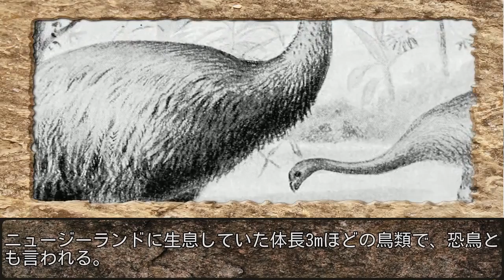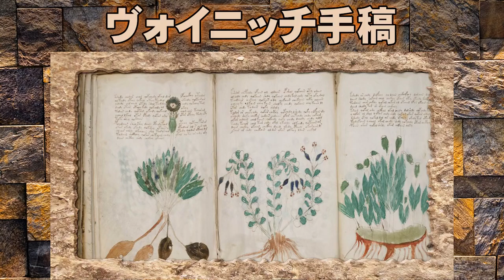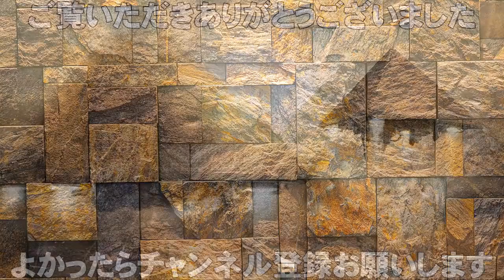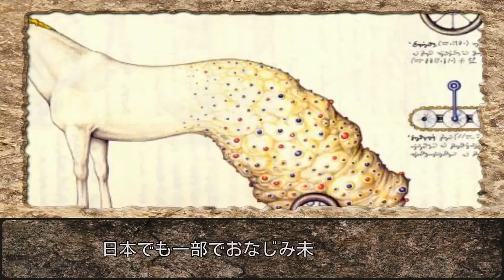未だその真相が解明されていない12の遺跡・遺物